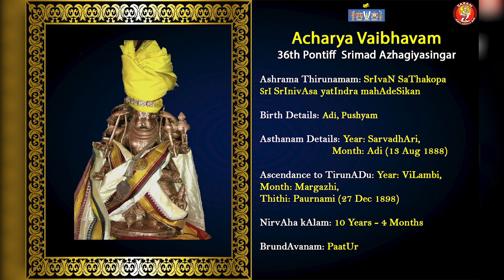Episode 27 | English Acharya Vaibhavam - Audio Book | 36th Pattam Srimadh Azhagiya Singar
Chaathurmaasya Sathsangamam - Season 3

Acharya Vaibhavam
Sri Ahobila Mutt Srimadh Azhagiya Singars Vaibhavam
Audio Books in Tamil & English
Read by SARAN (Sampradaya Anushtana Rakshana AbhimaN) Sevaks